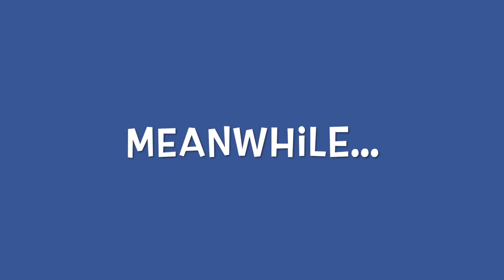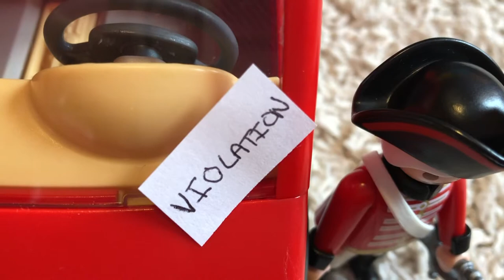Parking Meter at the Cafe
Has George Washington learned how to park his car yet?  Let's find out!